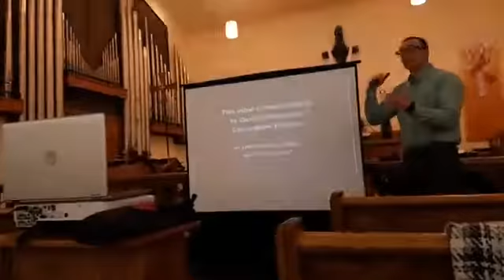Education on the Disease of Addicition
Meeting Focus:
The Storm of Addiction: Education Surrounding the Disease & Progression of Addiction

Speaker:
Ian Koch